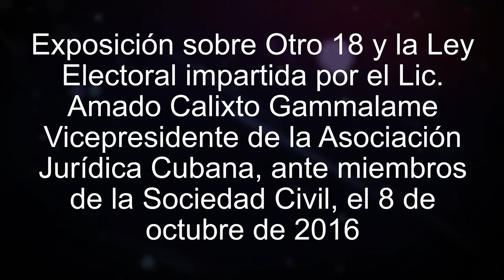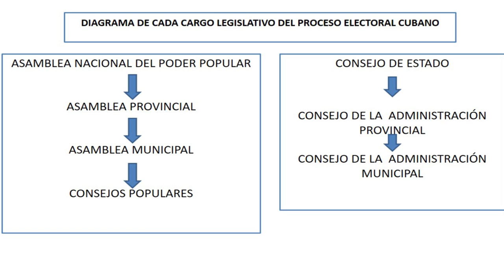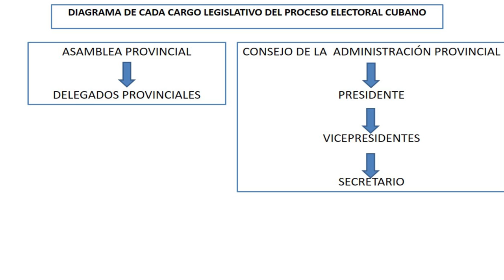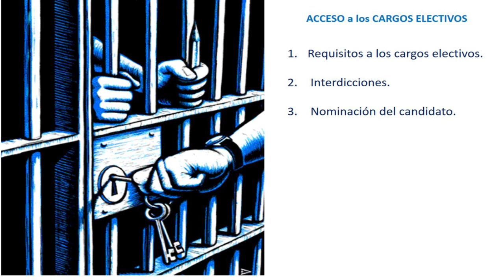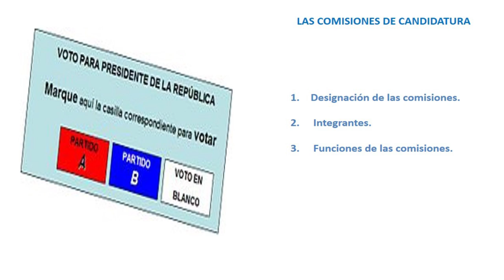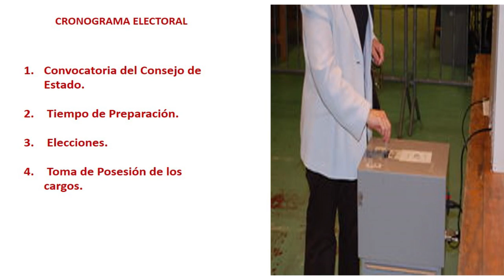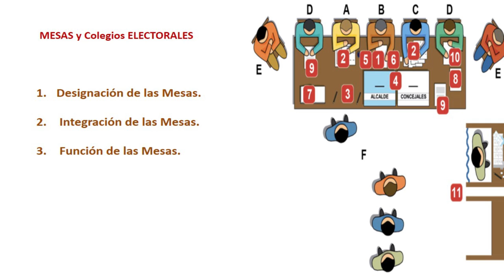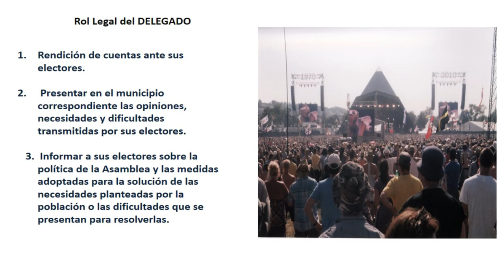La Ley Electoral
Conferencia sobre Otro18 y la Ley Electoral, impartida por el Lic. Amado Calixto Gammalame, vicepresidente de la Asociación Jurídica Cubana, ante miembros de la Academia 1010 del Movimiento Político Somos+.